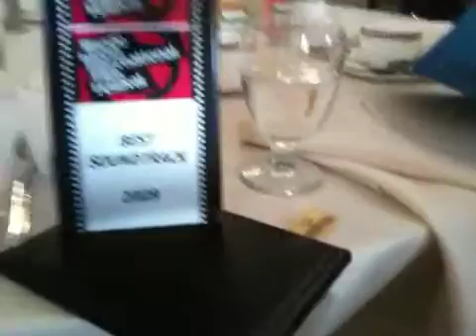best sound track award at RIIFF